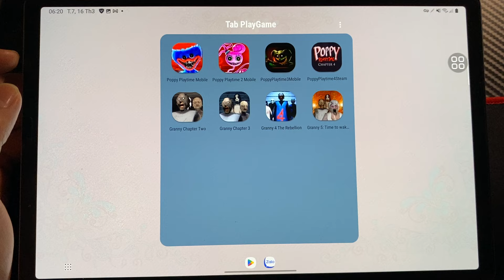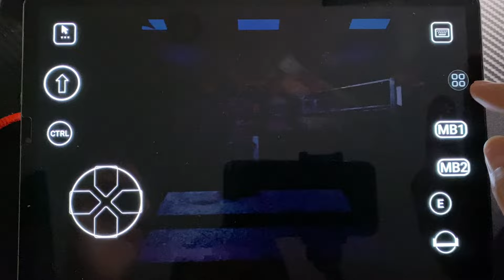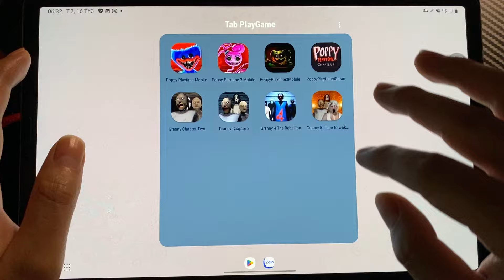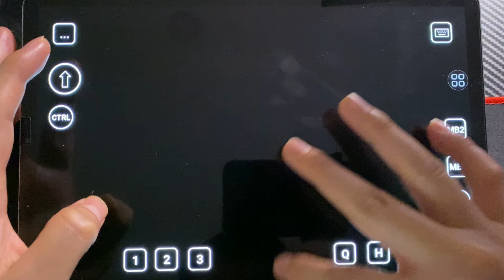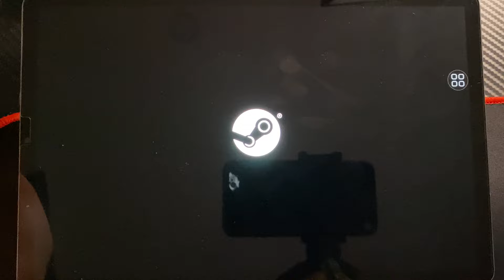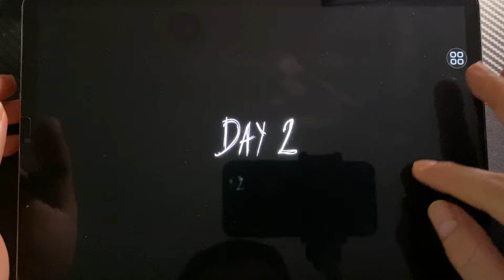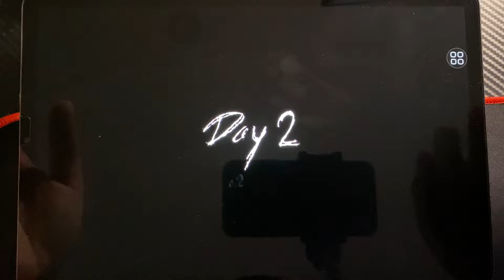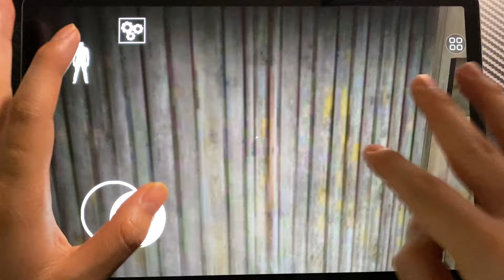Granny Chapter 2+3+4+5 Update , Poppy Playtime 4 NewGame, Poppy Playtime 3 Mobile, Poppy Playtime1+2